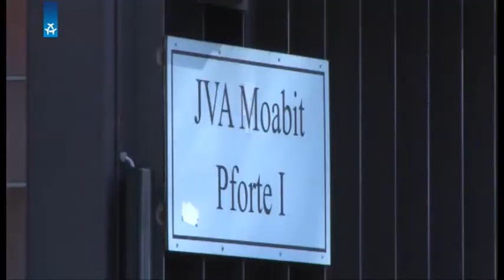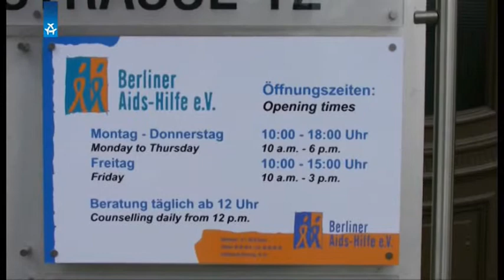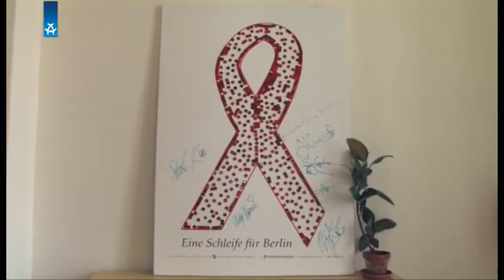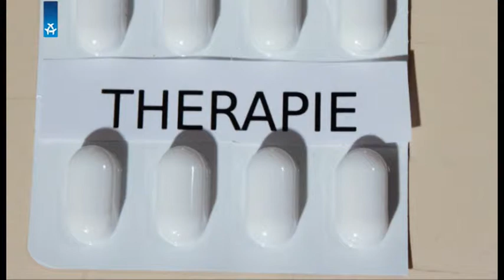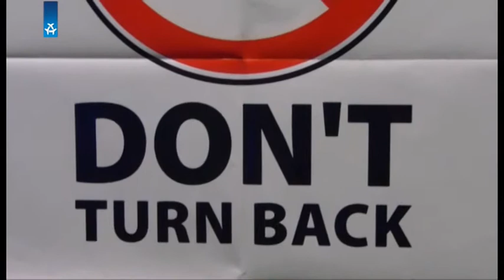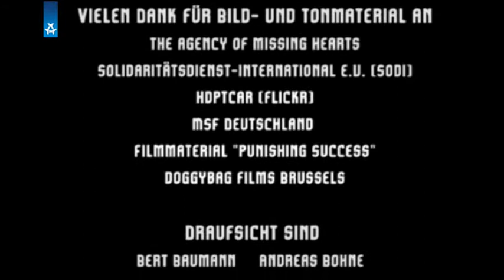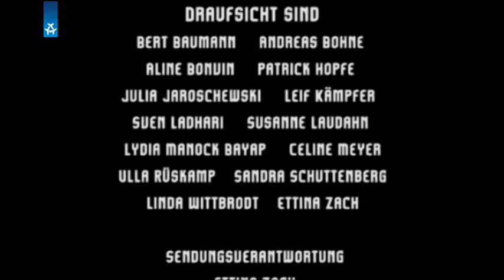Bekämpfung von HIV/AIDS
In der siebten Folge unserer Sendungsreihe über die Millennium Development Goals der United Nations wenden wir uns dem MDG 6 zu. Dieses beinhaltet, dass bis 2015 die Ausbreitung von HIV / AiDS sowie Malaria und anderen schweren Krankheiten zum Stillstand gebracht werden soll.

Wir freuen uns, wenn ihr unser Material weiterverwendet unter folgenden Bedingungen:
Namensnennung-NichtKommerziell-KeineBearbeitung